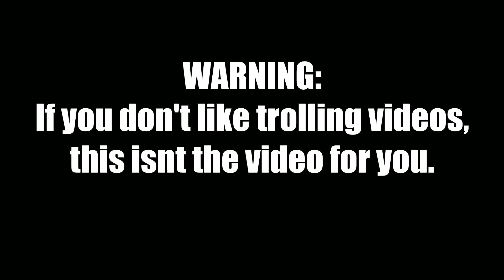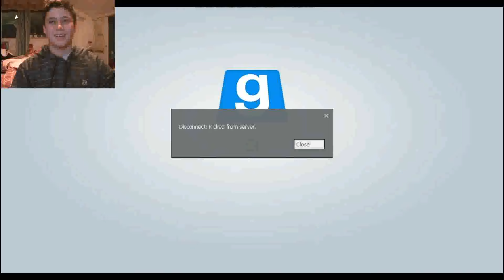How To Get Kicked Off of a Gmod Server! | Garry's Mod Sandbox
You Wouldn't Like Me When I'm Angry..